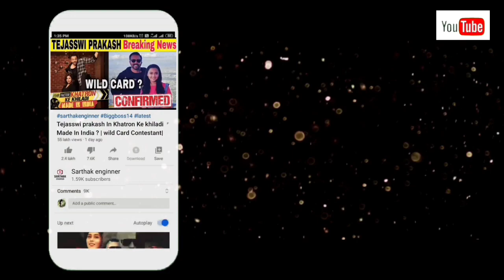PUBG BAN in INDIA with 100+ apps | Celebrity reaction on Pubg ban in India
Exclusive update on TV and Bollywood

Admin- MAYANK CHAUHAN
               SARTHAK CHAUHAN